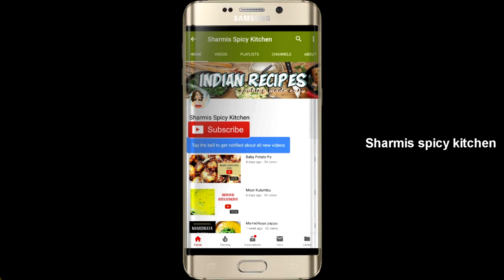cake || easy icecream cake at home || choco icecream cake